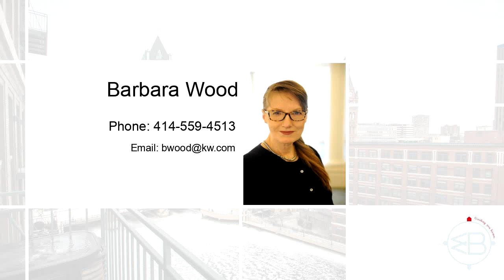Homes for sale - 730 N Plankinton Ave 8D, Milwaukee, WI 53203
On the Milwaukee River!  Exquisite modern loft condo in downtown Milwaukee's Plankinton/Wells/Water Historic District.  Private 8th floor corner unit. WOW views of the river & city. 2469 square feet with 12 ft. ceilings, Cream City brick walls, vintage hardwood floors. Large windows bring in natural light (South & East exposure.) Updated cooks kitchen w/ss appl, granite & tile, large island w/exhaust fan. Secure building. Enjoy panoramic views of the entire city from rooftop deck w/grill. Condo fee includes heat.  2 parking tandem in attached garage, large storage room. Pets ok (meow/woof.) Walk to Pabst, Milwaukee Rep Theaters, Shops at Grand Ave, restaurants, YMCA, Public Market 3rd Ward. Highway commute access 1.5 miles. The city will be just outside your door!

Bedrooms: 2
Bathrooms: 2 full and 1 half
Square Feet: 2469
Price: $575,000